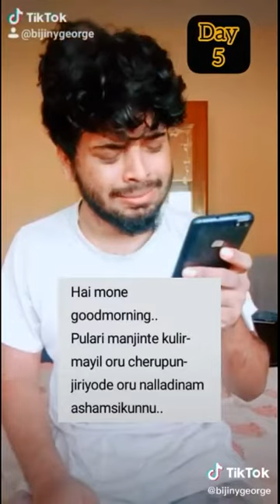എനിക്ക് ഇഷ്ടമാണ് 🤣🤣Malayalam🤣 Tiktok Funny😂& Romantic Videos❤️👌 Best friend🎉